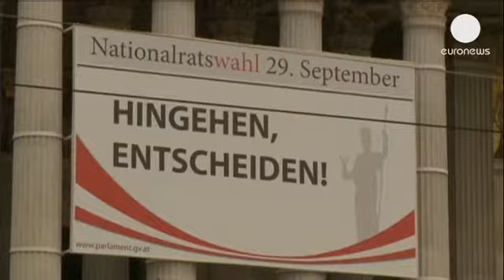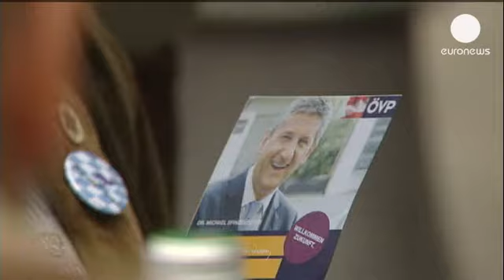Ανοίγουν οι κάλπες στην Αυστρία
Στις κάλπες προσέρχονται περίπου 6 εκατομμύρια...

Στις κάλπες προσέρχονται περίπου 6 εκατομμύρια αυστριακοί ψηφοφόροι για να εκλέξουν το νέο κοινοβούλιο της χώρας.

Τα κόμματα ελπίζουν σε εκπλήξεις και οι δημοσκοπήσεις δείχνουν ότι δύσκολα θα προκύψει από τις κάλπες μια αλλαγή πολιτικής.

Απειλή ίσως να αποτελέσει το ακροδεξιό κόμμα των Ελευθέρων. Με βασικό σλόγκαν ότι η Αυστρία δεν πρέπει να πληρώνει για τις χρεοκοπημένες χώρες, το κόμμα εμφανίζεται στις δημοσκοπήσεις με 20%.

Με ένα ποσοστό 7% το νεόκοπο κόμμα Ομάδα Στρόναχ φαίνεται να πετυχαίνει την είσοδό του στη Βουλή. Το κόμμα δημιουργήθηκε πριν από ένα χρόνο από τον Αυστριακό - Καναδό επιχειρηματία Φράνκ Στρόναχ.

Το αξίωμα του καγκελάριου διεκδικούν οι κεντρικοί υποψήφιοι και συγχρόνως αρχηγοί των δύο μεγαλύτερων κομμάτων, ο απερχόμενος καγκελάριος Βέρνερ Φάιμαν του Σοσιαλδημοκρατικού Κόμματος και ο μέχρι τώρα αντικαγκελάριος και υπουργός Εξωτερικών, Μίχαελ Σπίντελεγκερ, αρχηγός του Λαϊκού Κόμματος.